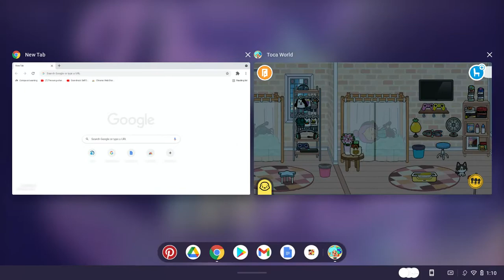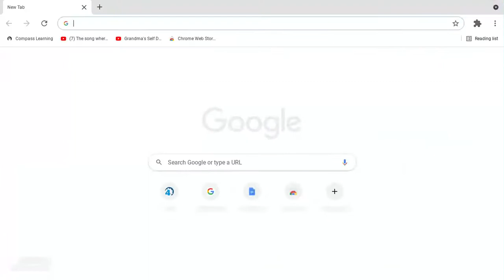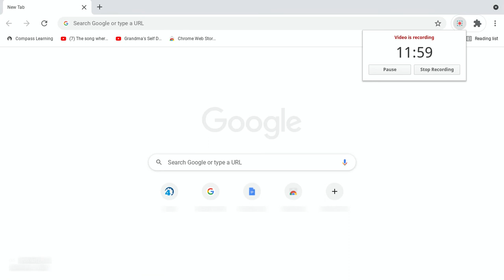toca Boca - Bella and Andrew's morning routine ( episode 6) - season 1